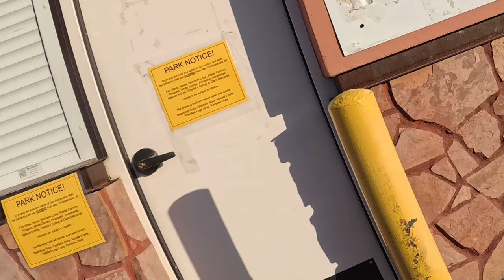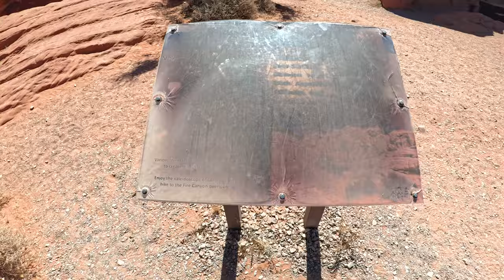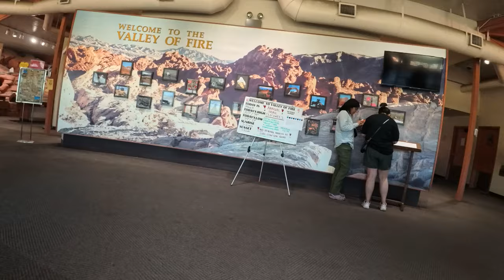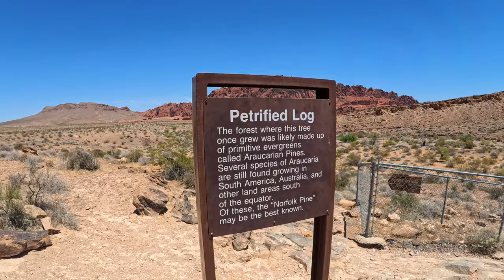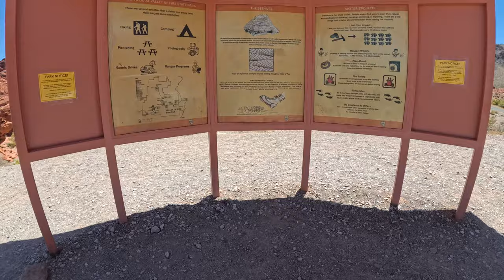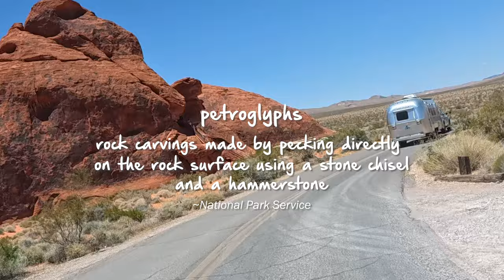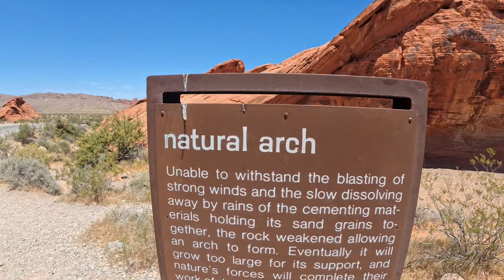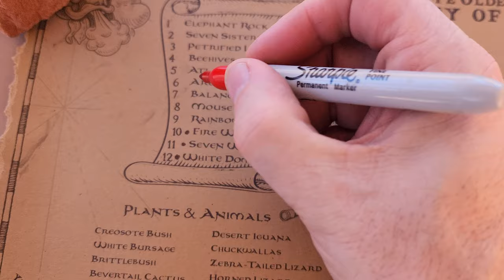Ride & Camp in the Valley of Fire | Hiking & Motorcycle Camping with My Royal Enfield 650 | DAY 2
Day 2 of motorcycle camping in the Valley of Fire state park in Nevada. Many of the hiking trails were closed for the season due to the extreme heat but I was able ride my Royal Enfield up Mouse's Tank Rd and then hike the Rainbow Vista trail and visit a few sites such as the Balancing Rock, Petrified Logs, the Beehives rock formations, the petroglyphs at Atlatl Rock and view Ach Rock just outside the Arch Rock Campground were I was moto camping.

Sleeping Cot
Camping tent
Camping chair
Camping table
Camping pillow
Camping tent lights
Rhinowalk bag
Saddle Bags
Hepco & Becker on Amazon

Insta360 X4
Insta360 X3
Insta360 X2
Insta Ace Pro (helmet cam)
Insta360 ONE RS 4K
Insta360 GO 3
DJI Pocket 3 (vlog camera)
DJI Mic 2

00:00 Good Morning
01:20 Checking the Map
02:50 Bighorn Sheep
03:50 Riding Mouse's Tank Road
06:23 Hiking Rainbow Vista
09:47 Visitor's Center
10:27 Balancing Rock
11:40 Petrified Logs
14:35 Beehives
16:20 Atlatl Rock petroglyphs
18:05 Arch Rock
19:48 Arch Rock Campground